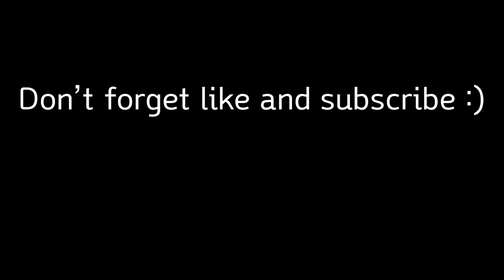[ENG] 아빠 우리 할머니네서 살면 안돼?│할머니네 집 먹방 쇼👵